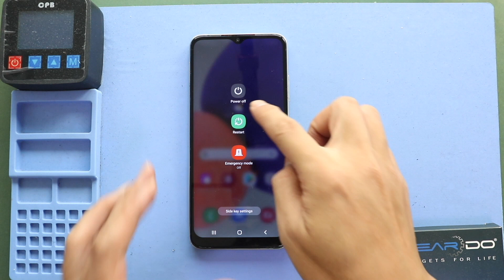Samsung Galaxy A22 5G Main Motherboard Flex Cable Replacement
A step-by-step guide on repairing and replacing a broken/not working Main Motherboard  data ribbon connector flex on the Samsung Galaxy A22 5g mobile phone.

Models - SM-A226B, SM-A226B/DS, SM-A226B/DSN, SM-A226BR, SM-A226BR/N

Timestamps
00:00 Intro
00:10 Opening Galaxy A22 5G
00:45 Removing Back Cover
01:38 Removing Camera Lens Glass with the frame
02:12 Removing Mid frame
04:05 Removing Speaker Cover
04:20 Removing not working Galaxy A22 5G Main Flex Cable
04:33 Placing New Galaxy A22 5G Main Flex Cable
04:50 Placing Speaker Cover
05:10 Placing Mid frame
06:35 Placing Camera Lens glass With the frame
06:50 Placing Back Cover
07:25 Closing & Binding Back cover